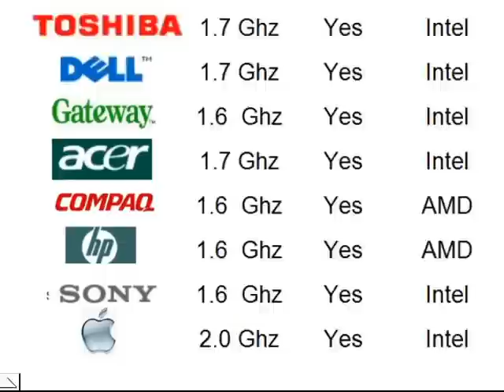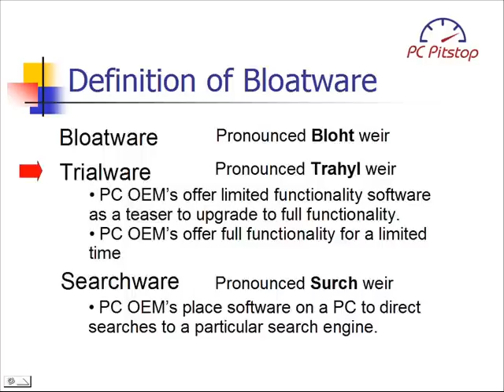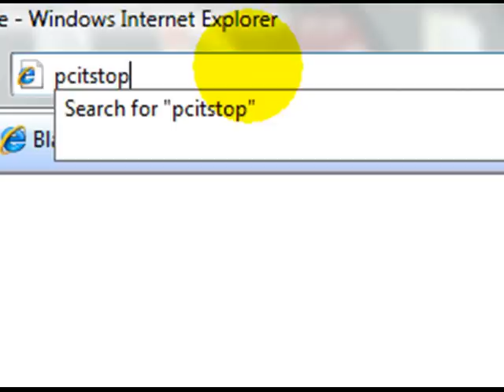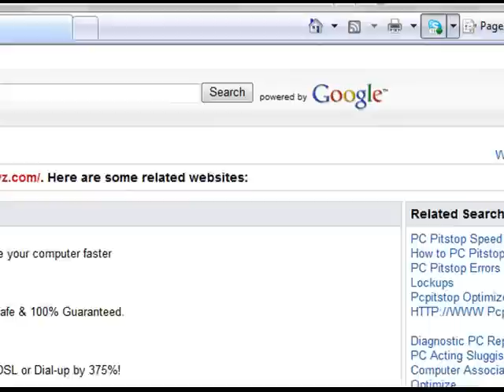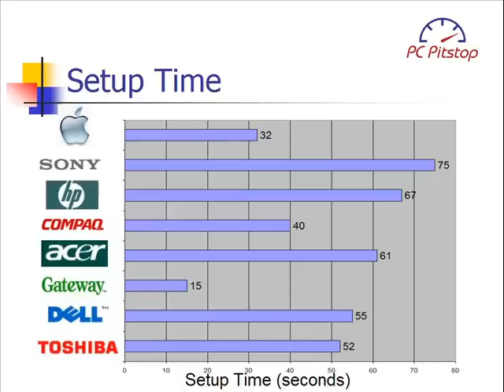Is Your PC Feeling a Little Bloated?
PC Pitstop separates the 'bloatware' hype from reality. Which PC manufacturer is the King of Bloat? PC Pitstop examines 8 brand new computers and documents the winners & losers.